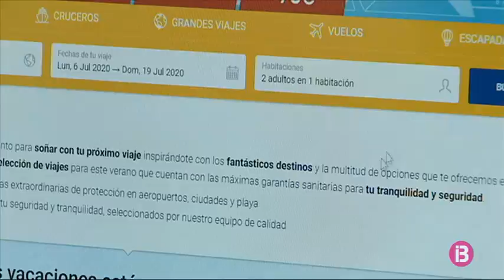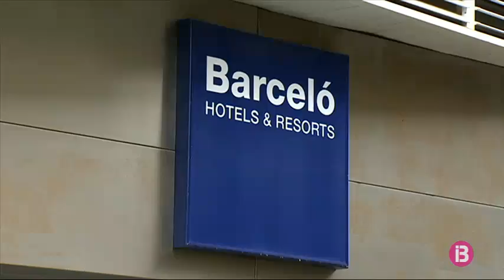Logitravel pronostica una temporada turística molt fluixa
L’operador turístic en línia Logitravel constata que les reserves de viatges han començat a animar-se, després de dos mesos pràcticament aturades. Però assegura que encara és a nivells molt baixos. De fet, les previsions per al mes de juny a les Balears són pràcticament residuals.

Logitravel preveu un estiu de turisme espanyol i local, però també comença a haver-hi demanda internacional, sobretot d’Alemanya.

Un altre operador turístic, TravelgateX, assegura que la gent que ha reservat paquets per viatjar a Balears al juliol s’hi gasta un 17% més que l’any passat. Segons aquesta empresa, un 38% són anglesos; un 30%, espanyols, i un 10%, alemanys. I les destinacions més demanades són Sant Antoni de Portmany, Cala de Bou, Magaluf i s’Arenal.

Mentrestant la cadena Barceló Hotels assegura que a la península ja té reserves, però que a Balears la situació és més incerta. Té els 8 hotels de les Illes a punt, però l’empresa no vol confirmar quan obriran portes fins que no hi hagi més certesa sobre la reobertura de fronteres.